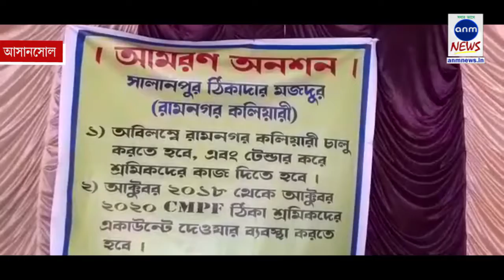এবার আমরণ অনশনে বসলেন ঠিকা-শ্রমিকরা/ Anm News Bangla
রাহুল পাসোয়ান, আসানসোলঃ এবার আমরণ অনশনে বসলেন কুলটির রামনগর সেলের কয়লা খনির ঠিকা শ্রমিকরা। তাদের দাবি, অবিলম্বে সেলের রামনগর কোলিয়ারি চালু করতে হবে এবং টেন্ডার করে শ্রমিকদের কাজ দিতে হবে। এর পাশাপাশি গত ২০১৮ অক্টোবর থেকে অক্টোবর ২০২০ সিএমপিএফ-এর ঠিকা শ্রমিকদের অ্যাকাউন্টে টাকা দেওয়ার ব্যবস্থা করতে হবে এই দাবি দাওয়া নিয়ে এই আমরণ অনশন করা হল সালানপুর ঠিকাদার মজদুর রামনগর পক্ষ থেকে। তাঁদের দাবি না মানলে এই আমরণ অনশন চলবে বলে জানান অনশন কারীরা।
sunamganjer khobor
comillar khobor
bangla n
latest news in bengali language
sports pratidin
24x7 bengali news
daily bangla
sunamganjer khobor
bangla latest